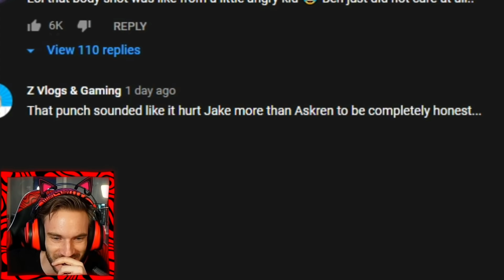Pewdiepie Reacts To Jake Paul vs Ben Askren Face Off